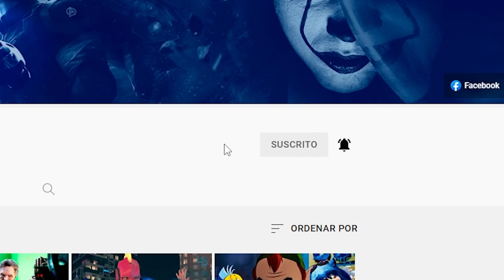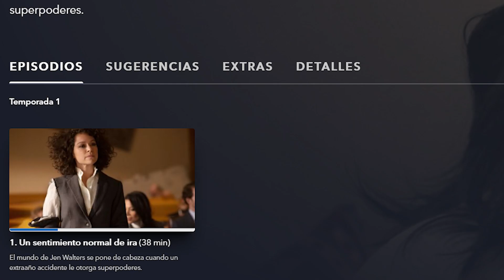SHE HULK Capítulo 1 Resumen EN 7 MINUTOS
Esto es She Hulk resumido en menos de 10 minutos.
El primer capítulo de She Hulk se acaba de estrenar a través de Disney Plus y hoy te lo resumimos.